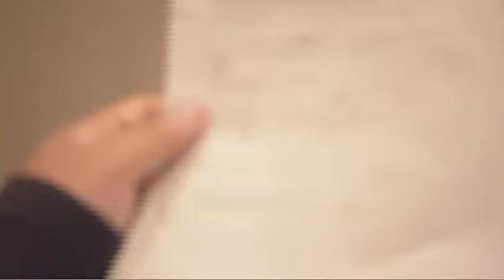向谷倶楽部2日目 ダダ漏れ